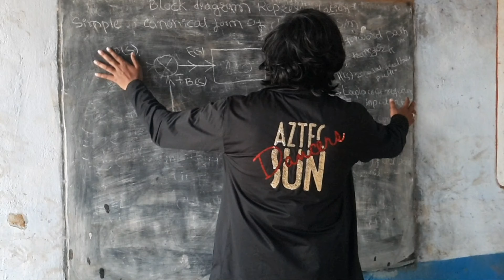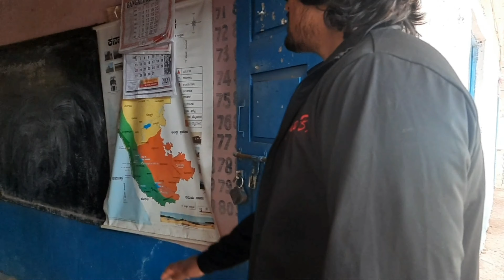KARNATAK BHALKI SCHOOL LIFE VLOG .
my instagram id supersarfaraz

Kaisa laga mera ya school life
Walla video i hope ke apko
 b apki b school life  yaad  ayee hoo
but i miss my school days really .